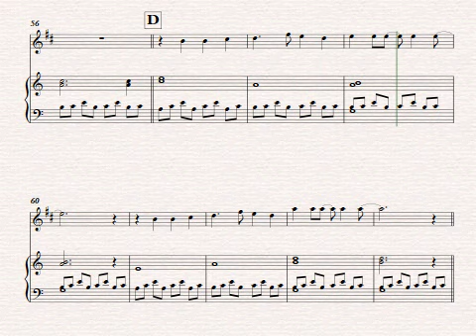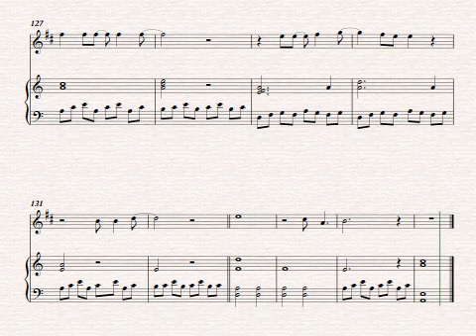Summer Wine (sheet music for sax and piano) Nancy Sinatra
This is a great opportunity to play the song "Summer Wine" by Nancy Sinatra. The sheet music is available for download in PDF format, with arrangement for piano and Soprano Saxophone. This song is an American classic that was included in the 1969 film The Kiss and would become an American hit, reaching number five on the Billboard Hot 100 chart and number two on the Adult Contemporary chart.
Recently recorded by Lana Del Rey and Barrie-James O'Neill.